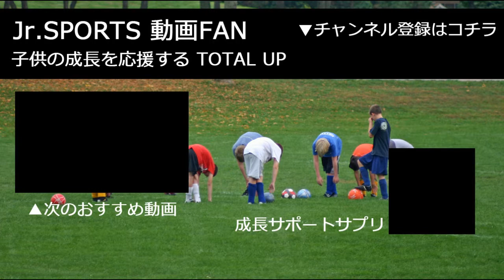第11回SCHスーパーリーグU-11 大宮アルディージャ×綾瀬FC【後半】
20170726 綾瀬スポーツ公園で行われた、第11回SCHスーパーリーグU-11予選リーグ　大宮アルディージャ×綾瀬FC【後半】になります。